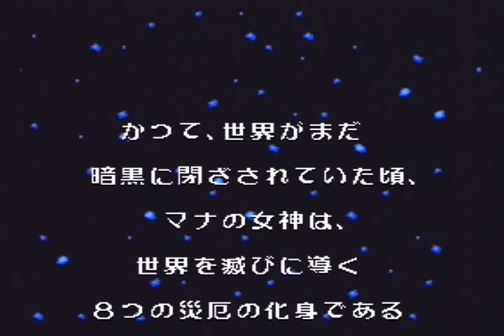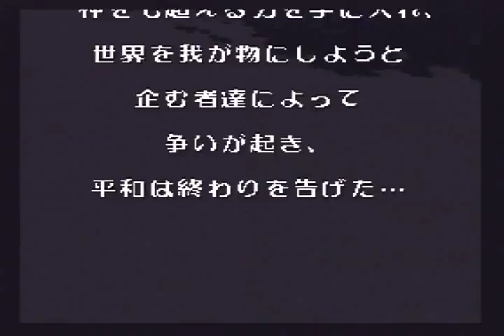＃1【聖剣伝説３ 実況プレイ】アンジェラ姫の初期クラス縛り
初プレイ以来十余年にわたって、なぜか一度たりとも全クリできない因縁のソフトを【初期クラス縛り】で実況プレイ♫ 今回のプレイでは主人公に魔法王国アルテナの王女アンジェラを迎え、初クリアを目指してまいりますっ！アンジェラ姫は果たしてエンディングまでたどり着けるのか・・・！？「聖剣伝説３」の魅力をたっぷりお届けしたいけっこうへたれた実況プレイ♫